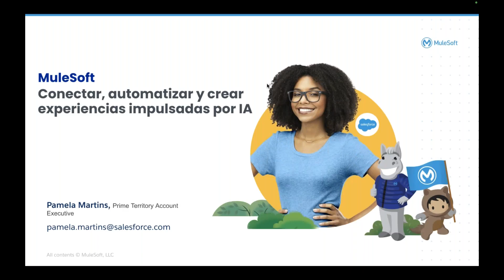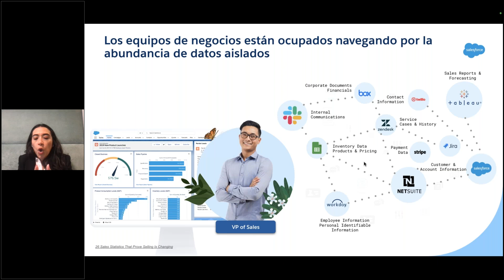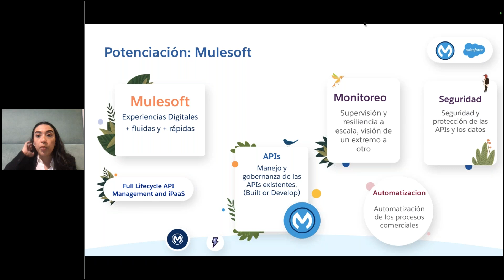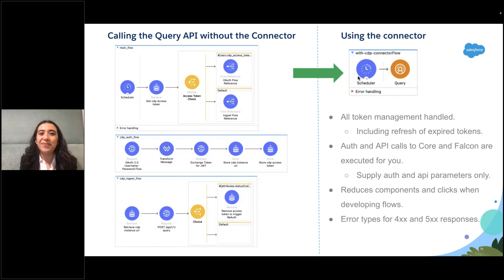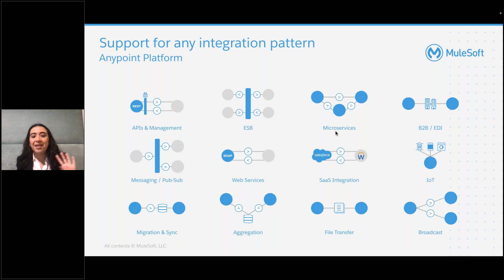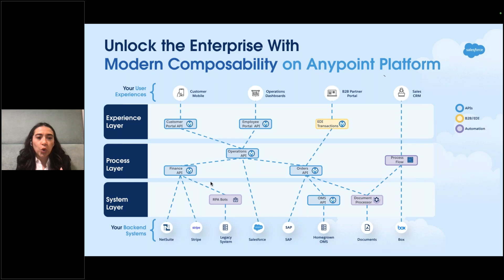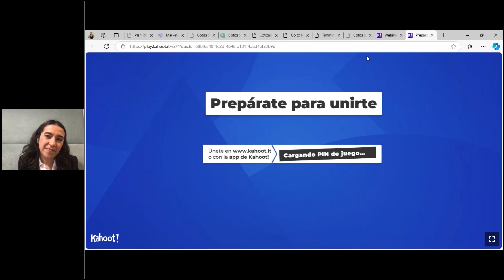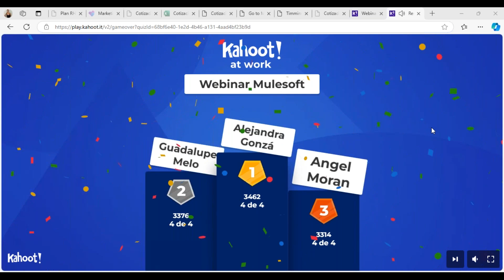Descubre MuleSoft: Conectando tu negocio al futuro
En este video exploraremos cómo MuleSoft permite a las organizaciones conectar aplicaciones, datos y dispositivos de manera rápida y sencilla, facilitando los procesos.

¿Qué obtienes?
➡️Integración de datos en tiempo real para una mejor toma de decisiones con información actualizada.
➡️Innovación ágil con una plataforma de API que facilita la creación, gestión y escalabilidad de API.
➡️Conectividad amplia que integra una variedad de aplicaciones y servicios, tanto en la nube como en on-premise.

Además, MuleSoft aborda desafíos específicos en tu sector:
- Optimización de procesos, cumplimiento normativo y acceso a datos en tiempo real.
- Mejora de la experiencia del cliente y optimización de la cadena de suministro.
- Integración de sistemas de ventas y gestión de inventario para ofrecer una experiencia omnicanal.